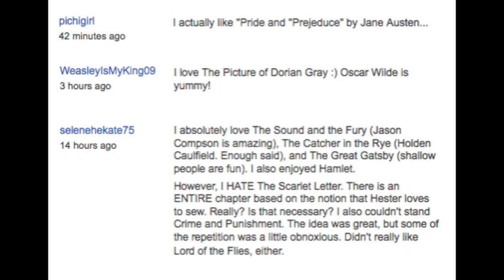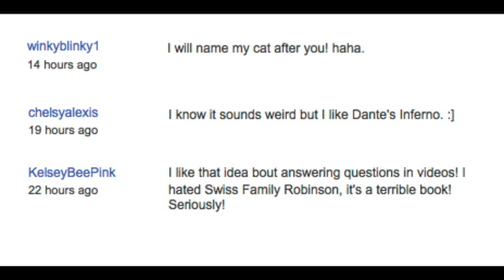30 Days of Vlogging - Daytime TV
I've noticed infomercials are starting to fall into two categories: cleaning supplies, and male enhancement drugs. Now, if someone could manage to combine the two...

Song is I Love You by All Caps and is used with permission